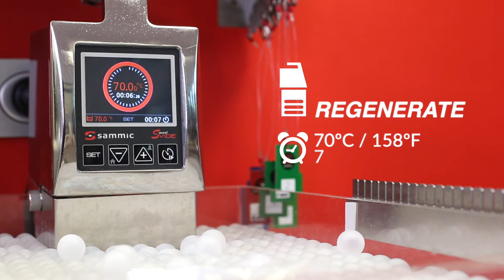Seafood mexican tostada with sauce